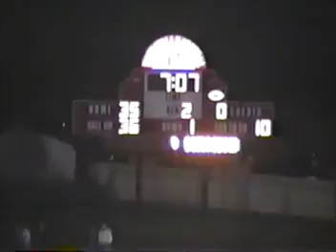1999 Naperville Central Endzone View vs Glenbard North Football